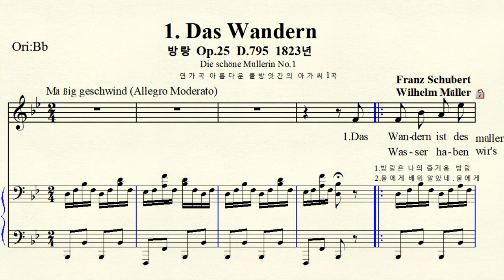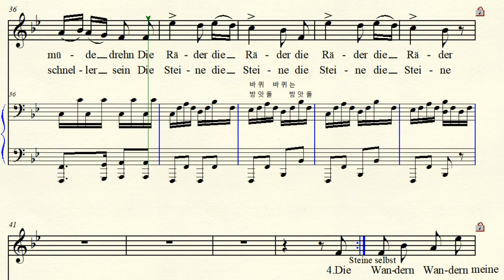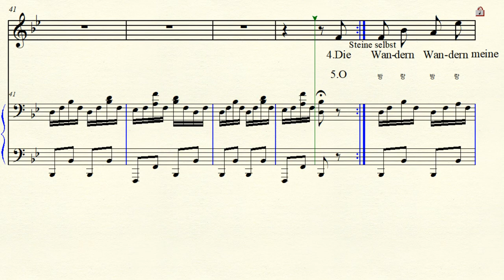3-59 Die schöne Müllerin No.1 아름다운 물방앗간의 아가씨 Das Wandern 방랑 Schubert 슈베르트 Original Bb major 내림나장조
Text by Wilhelm Müller 빌헬름 뮐러 (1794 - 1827)  Die schöne Müllerin아름다운 물방앗간의 아가씨 Op.25  D.795 1823년 (26세) 1. Das Wandern  방랑
Original Bb major 원조성 내림나장조 악보 가사해석